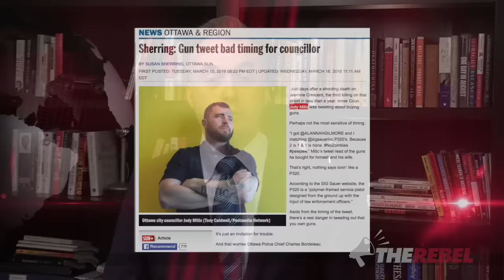Ottawa Councillor faces CBC firing squad for gun photo tweet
Brian Lilley reports on the media response to retired Canadian Forces veteran now Ottawa City Councillor Jody Mitic's tweet of a picture of two legal guns he purchased for himself and his wife making the point that Canadian gun owners are treated like pariahs. MORE